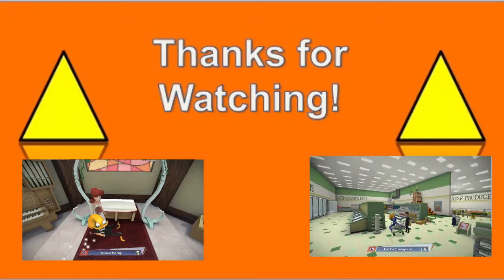Octodad: Part 2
Please don't let Thomas ever have children...